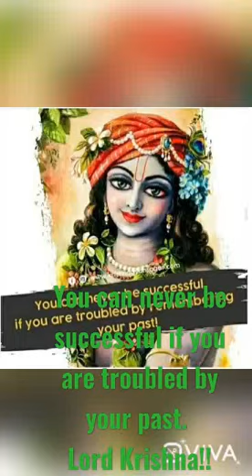Vishal karwal vishalkarwal. Jai shri krishna 🙏